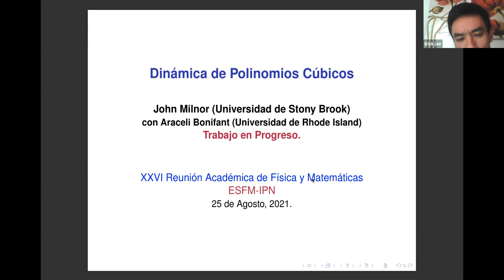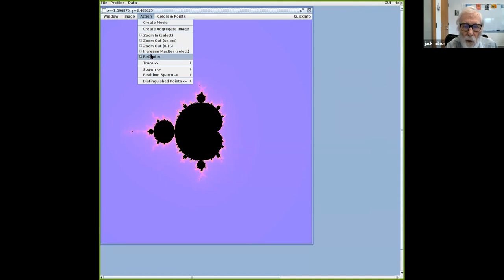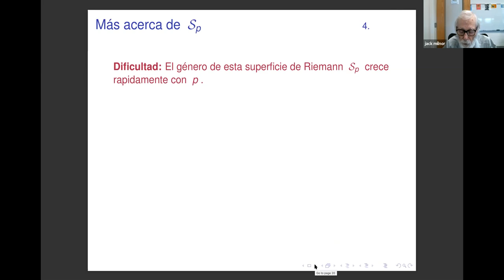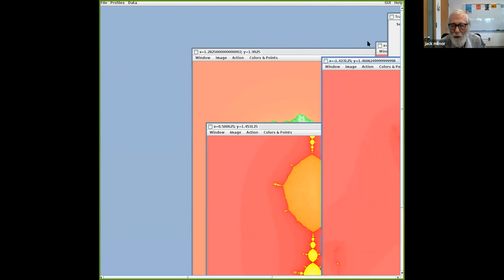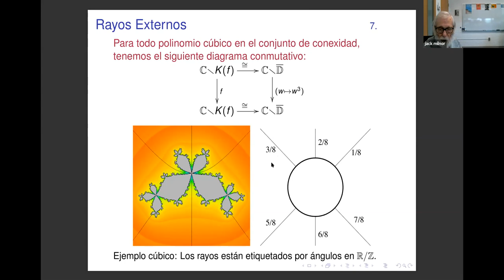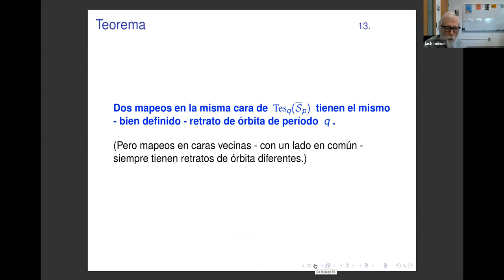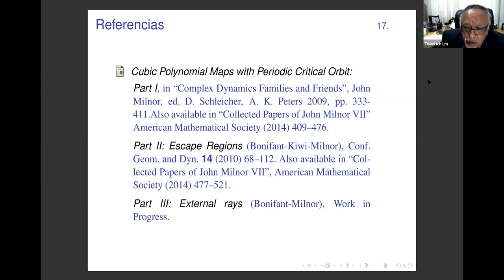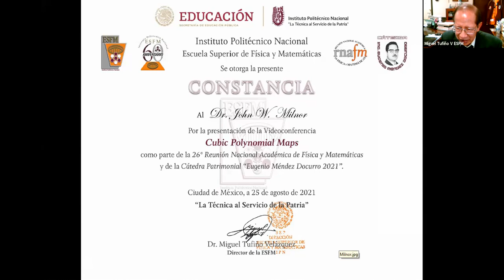Cubic Polynominal Maps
Dr. John Milnor, Stony Brook University
25 de agosto de 2021